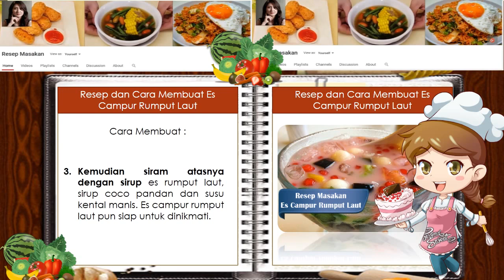Resep dan Cara Membuat Es Rumput Laut Enak dan Segar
Resep Es Campur Rumput Laut - Kalau cuaca lagi panas-panasnya, biasanya pada pengen yang segar-segar, bener gak?. Kesegaran itu bisa didapat dari banyak hal, salah satunya ialah dari minuman. Apalagi kalau minuman itu dingin alias ada es nya pastinya sangat nikmat banget tuah buat nyegarin tubuh.

Ngomong-ngomong soal minuman yang segar, ini ada satu minuman yang rasanya  pas banget lah saat cuaca sedang panas. Namanya ialah es campur rumput laut.

Video Resep Masakan Asli Indonesia, Gurih, Enak, Halal, Sehat dan Terasa Spesial Ala Master Cheff Indonesia. Video Tutorial Memasak Mudah Dan Hemat. Masakan Aneka Kue, Daging, Ikan, Ayam, Sayuran Membuat Hidup Kita Sehat.
"Resep Masakan Tutorial Memasak" "Master Cheff Indonesia" "Masakan Asli Indonesia" "Masakan Padang" Lamongan "Gudeg Jogja" "Easychinesesfood" "Dapur Umami" "Kevin Cook" "divinechef" "TheWolfPit" "cookwithkelly" "Rajshrifood" "Cooking With May Lynn" "Masakan Indonesia Lezat"